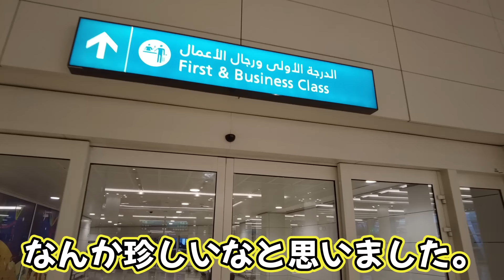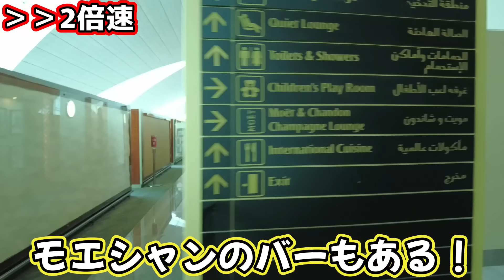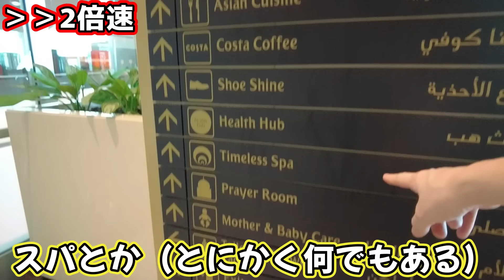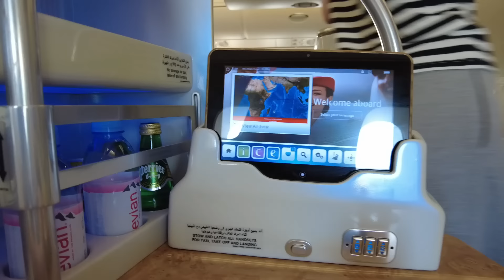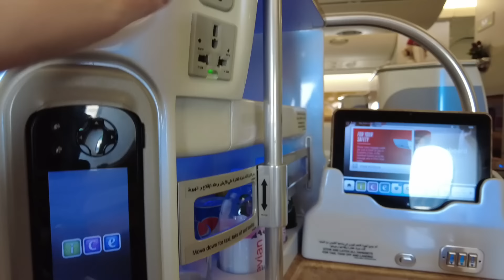【夢のビジネスクラス】エミレーツ航空のラウンジがスゴすぎ！！！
乗った機体はエミレーツ航空A380の2クラスタイプでした。
最終目的地マダガスカルへむけて、オーストリア、ドバイ、モーリシャスを巡った旅の記録です。
グッドボタン、押してくださいね！
‹ライブについて›
●毎週【日曜夜１０時】にYouTubeライブをしています。
●今週話題だった海外ニュースを一緒にふりかえりましょう！

【About me】
YUKAKO YOSHIDA / 吉田 優華子
福岡県生まれ。青山学院大学経営学部を卒業後、新卒でメガベンチャー企業に就職し、ソーシャルゲームの企画に従事。新卒１年目でゲームプランナーとして国内・海外向けのソーシャルゲームアプリの企画とプロジェクトマネジメントを担当。

持ち前のポジティブさと行動力を買われ、新卒２年目で子会社の社長に抜擢。日本で初めての「音楽聴き放題アプリ」をリリースし、述べ800万ダウンロードを突破する大人気アプリに成長させる。

そのアプリの主な利用者が10代のティーネイジャー層だったことで「ティーンマーケティングのご意見番」的存在に。
女子高生のトレンドを発信する楽天FMラジオのMCやテレビ出演をするなど、精力的に活動。2016年には毎年米国テキサス州で開催される、世界最大のスタートアップの登竜門イベントSXSW（サウス・バイ・サウスウエスト）に登壇し、日本のティーネイジャーのトレンドをスピーチ。

その後、位置情報サービスを担当し国土交通省から奨励賞を受賞、ブロックチェーン技術を使ったWEBサービスをリリースするなどIT領域で活躍。

2018年に渡米しNY情報局長としてWEBメディアを運用。ニューヨーク在住のライター15名を束ね、勉強会やインフルエンサー講座などを主催。

2020年、YUKAKO AGENCYを設立。YouTubeでのニューヨーク現状レポートを始めForbes Japanにてコラムも開始。

2021年～現在、イギリス・ロンドンで活動中。

ご連絡お待ちしております！

‹イギリス観光ガイド始めました！›
イギリスに観光や出張で来られる方で私のアドバイスが欲しい/一緒に同行して欲しい方はぜひこちらのページからお問い合わせください！